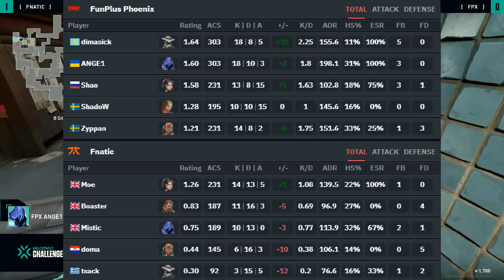WINNER TO MASTERS! FPX vs FNATIC HIGHLIGHTS - VCT Challengers Playoffs EU VALORANT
We cover all major valorant tournament from NA/EU, with special focus on VCT - Valorant Champions Tour - which is the first RIOT organised one year long world championship for Valorant Esports!
The VCT is broken down into 3 stages, that include Challengers and Masters.
Stage 1 played in February and March
Stage 2 played in May and June
Stage 3 from July to September
In October, a Last Chance Qualifier will be held
And it will all culminate in an end the year world championship, the VCT Champions, where the best of the best will fight for the chance to become the first world champions of Valorant Esports!

Thank you for choosing my channel Nice Gaming Valorant HIGHLIGHTS, hope you enjoy Valorant pro match and tournament highlights!

If you are completely new the esport, or valorant esport, the best way to jump into it, is to watch the best tournament highlights or full matches! Valorant tournaments are played by pro gamers, pro gamers actually get paid to go the extra mile and invest time and energy into mastering one single type of game, in our case it's valorant!
The valorant esport scene is pretty fresh, as RIOT released the game this year 2nd June 2020. Since then the RIOT supported Valorant Ignition Series events are the ones hyping the esport side of the game. The event are available worldwide, we have most of our big events in NA, but we have events in EU, SA, ASIA, Oceania, even in Africa, so the community is really becoming a broad audience!
At Nice Gaming Valorant HIGHLIGHTS, you'll find the most anticipated games as full uploads map by map!